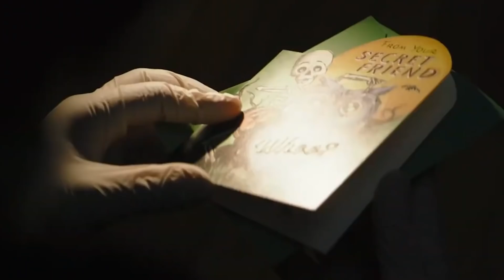The Batman 2 Story and Plot Details (தமிழ்)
Vanakkam Makkale... the batman 2 sequel story update and plot details